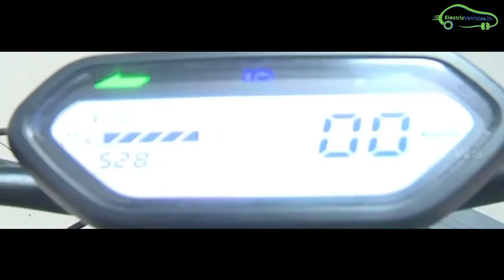Cheapest Electric Bike in India - Atum 1.0 | EV Telugu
Hyderabad based Atumobile launched Atum 1.0 electric bike in India.
This is the cheapest electric bike.